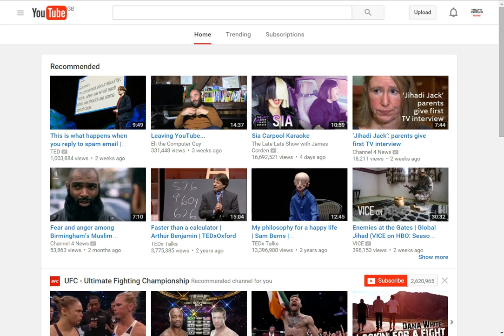How to Clear YouTube Search and Watch History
Learn how to **Clear Your YouTube Search and Watch History** quickly and easily!

In this video, we’ll guide you step-by-step on how to remove your search queries and watch history on YouTube, helping you maintain your privacy and customize your recommendations.